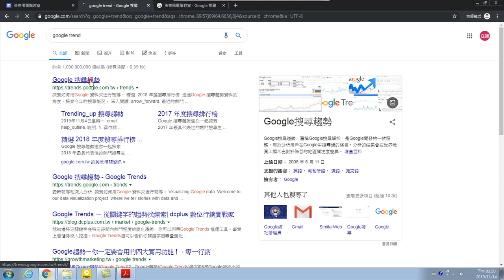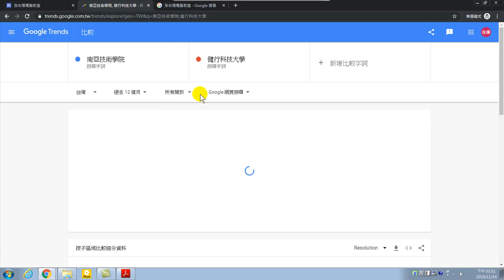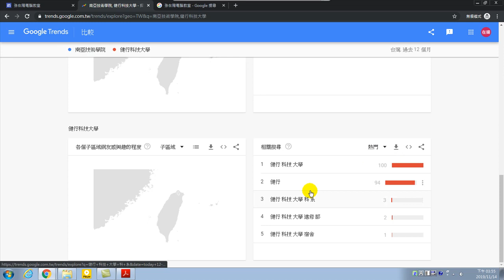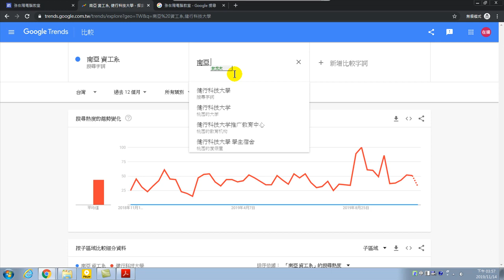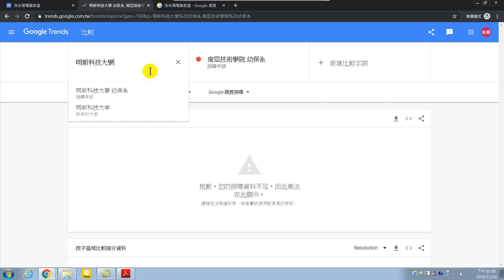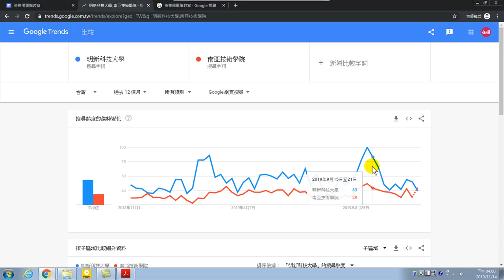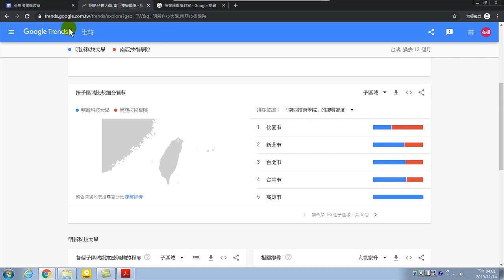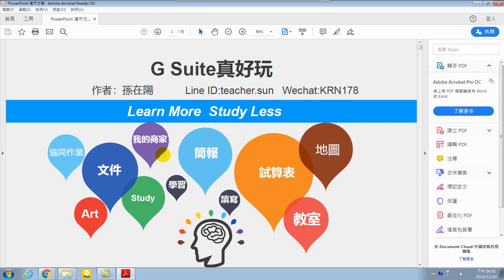GS真好玩-05.Google Trend關鍵字搜尋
Google Suite是包含非常多的應用程式，讓您可以高效行竻辦公室協同作業、版本控管。任何地方都可以方便管理您的文件、影像。
Google Trend趨勢分析，主要是以Google 搜尋引擎中，最容易被找到的關鍵字是哪些、哪個地區或城市、搜尋者的特徵等。